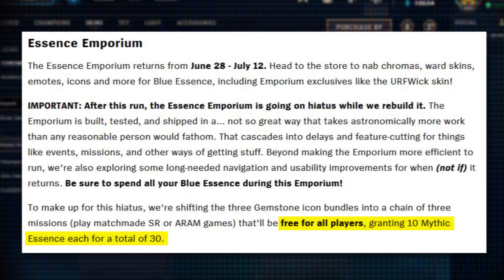free mythic essence x30 date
essence emporium official date 28th June, the free mythic essence missions should go live then at about 1pm pacific time

free mythic essence x30

essence emporium 2022